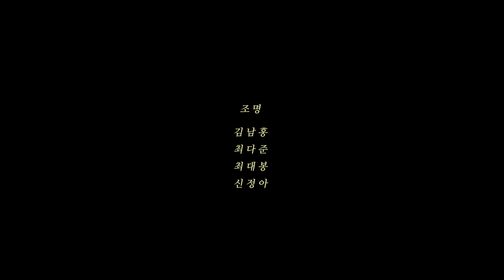[MV] 장겨울 _ 너의 하루는 어땠어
가수 장겨울님의 신곡 '너의 하루는 어땠어' 뮤직비디오 입니다